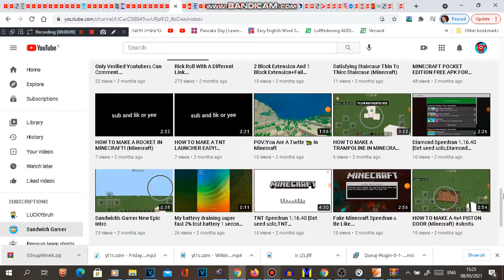Sub to Sandwich Gamer